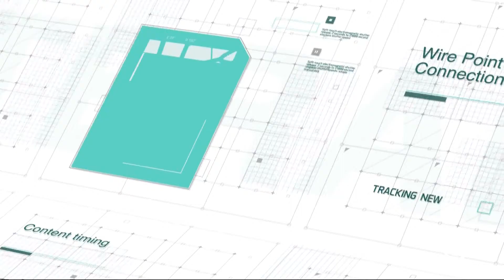Noticias Interalmería Mediodía (16/09/19)